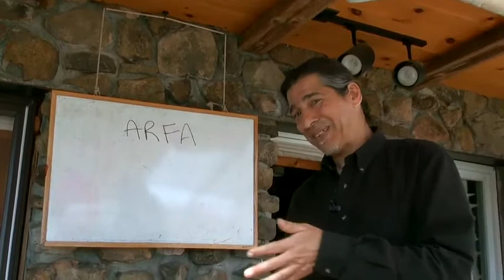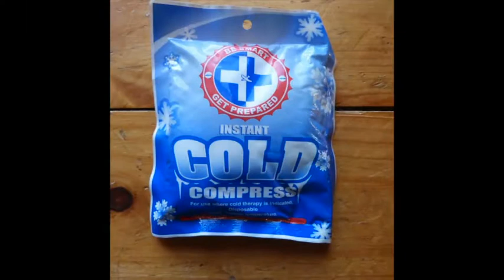Soft Tissue Injury: 7Song’s Herb First Aid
7Song begins this section by describing the pathophysiology of a sprain or strain.

Topics Covered
the correct way to use crutches or staffs
when to seek help
how to assess a sprain or strain to discover the extent of the injury
initial assessment questions
hot vs. cold
herbal preparations (compresses, poultices, essential oils, liniments, oils, salves, soaks, tinctures, teas)

Watch the entire Herb First Aid course free on this YouTube channel.

7Song is a clinical herbalist, teacher, botanist, and naturalist. He is the director and main instructor of the Northeast School of Botanical Medicine.

Start your own kitchen apothecary with this free guide from LearningHerbs

Have herbal questions?
Herb First Aid is written by 7Song and produced by John Gallagher.